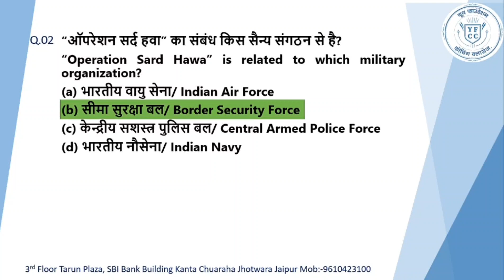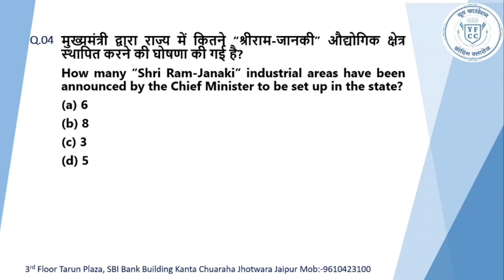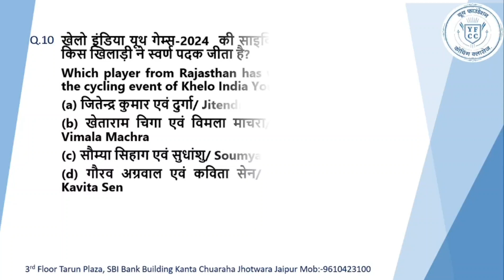Rajasthan Current Affairs, Test -3 | YFCC |Rajasthan Gk Gs, 2024 GK Gs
इस क्वेश्चन पेपर की पीडीएफ डाउनलोड करने के लिए इस टेलीग्राम लिंक से इसे डाउनलोड करें👍

YOUR RELETED QUERY -

Hello दोस्तों,

हमारे चैनल पर आपका स्वागत हैं । इस चैनल पर हम ALL VACANCY UPDATE'S  , ALL VACNCYL Notes, Education TOUR VIDEO , EDUCATION QUOTES  तथा Education and Related topic Video हमेशा Upload करते रहते हैं जिसके द्वारा आप अपने EDUCATION LIFE  को और ज्यादा improve कर सकते हैं इसके साथ साथ इस चैनल पर upload होने वाली हर वीडियो आपको Mind Improve में बहुत Help करेंगी।

Youth Foundation coaching social media -
Youth Foundation Coaching Classes

All  Social Media Platforms Joining Link:-

For more detail contact now

Team YFCC.

Important current affairs questions
important current affairs questions 2023
important current affairs questions for delhi police
important current affairs questions 2024
important current affairs questions for competitive exams
2024 important current affairs questions e padippura